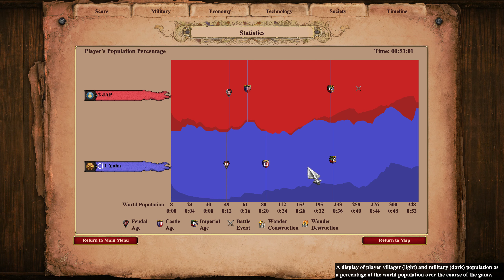Ethiopians vs Mongols - Arena Ranked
Ethiopians vs mongols arena ranked. Some commentary..